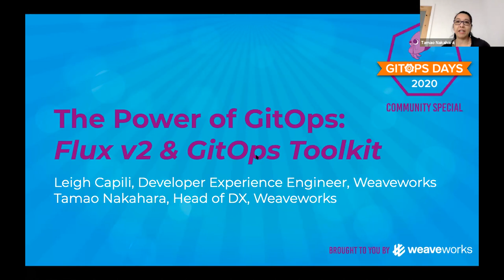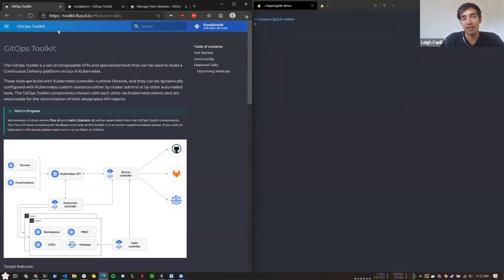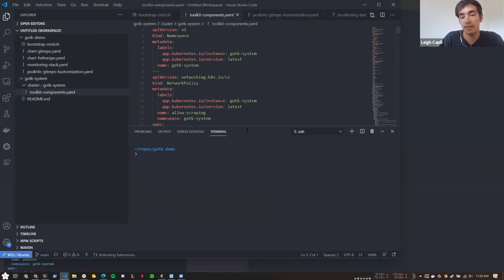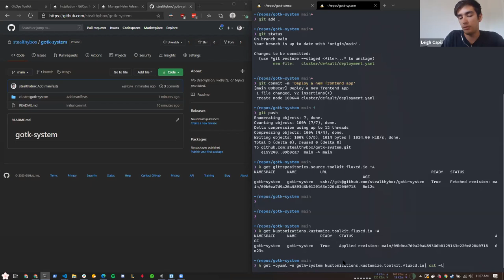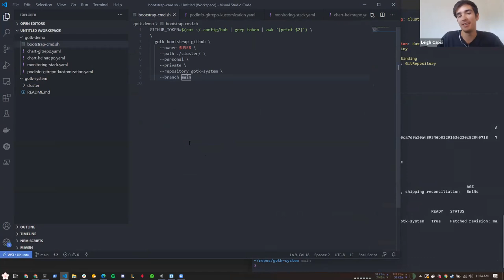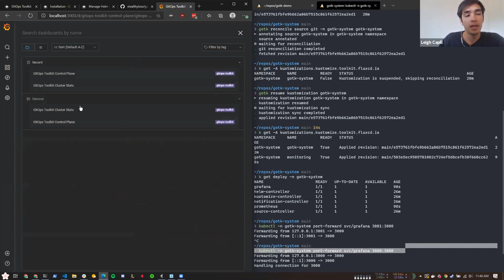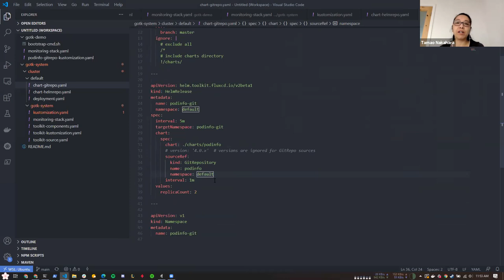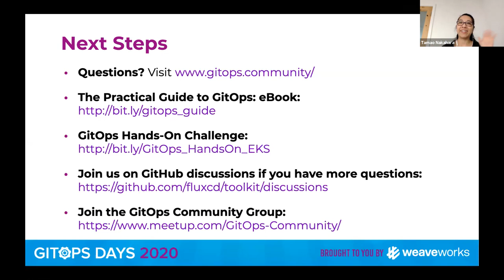(Part 1) The Power of GitOps with Flux v2 & GitOps Toolkit with Leigh Capili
Don't miss the next talk in the series!

New to GitOps or been a long-time Flux user?

We'll walk you through the benefits of GitOps and then demo it in action with a sneak peak into the next gen Flux and GitOps Toolkit!

* Automation!
* Observability!
* Reconciliation!
* Powerful use of Prometheus and Grafana!
* GitOps for Helm!

For Flux users, Flux v1 is decoupled into Flux v2 and GitOps Toolkit. We'll demo how this decoupling gives you more control over how you can do GitOps and with fewer steps!

In this video (part 1 of a multi-part series) Leigh Capili shows you GitOps in action with Flux and GitOps Toolkit.  (***Please note at 34:45 there was an internet outage and Leigh was inadvertently dropped from the video, thus there's ~1 minute where things are a little discombobulated. Thanks for your understanding.***)

Note to our Flux community that Flux v2 and the GitOps Toolkit is in development and Flux v1 is in maintenance mode. These talks and upcoming guides will give you the most up-to-date info and steps to migrate once we reach feature parity and start the migration process. We are dedicated to the smoothest experience possible for our Flux community, so please join us if you'd like early access and to give us feedback for the migration process.

We are really excited by the improvements and want to take this opportunity to show you what the GitOps Toolkit is all about, walk you through the guides and get your feedback!

Here's our latest blog post on Flux v2 and GitOps Toolkit updates
Speaker: Leigh Capili, Developer Experience Engineer, Weaveworks
Bio: Leigh is a Kubernetes Contributor and works in Developer Experience with Weaveworks. ☸️
He authored kubeadm's etcd mTLS implementation and is currently working toward k8s component standards and cluster addons.

Previously, he's designed functional state-stores for data-centers, built platforms, and worked to change the way the world experiences music at places like DIRECTV, AT&T, and Beatport.

Leigh is mostly concerned about helping people.

He has spoken previously at KubeCon, DockerCon, PuppetConf, and DevOpsDays Rockies and has a heart for building community and sowing into others.
Leigh lives with his future wife, enjoys snowboarding, and has a 60lb dog named Pepsi. 🐶

Host: Tamao Nakahara, Head of Developer Experience, Weaveworks
Bio: Tamao is passionate about Developer Experience and co-organizes devxcon.com. She has over 20 years of DevEx, ecosystem alliances, and event experience, including as Director of Developer Relations at New Relic, running open source community programs at VMware and Pivotal for Cloud Foundry, Spring, Hadoop, RabbitMQ, and Redis, and helping customers with Oracle virtualization at VMware.